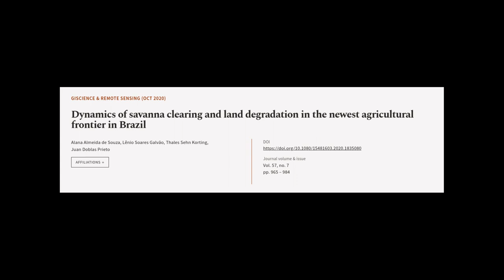Dynamics of savanna clearing and land degradation in the newest agricultural frontier... | RTCL.TV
### Keywords ###

### Article Attribution ###
Title: Dynamics of savanna clearing and land degradation in the newest agricultural frontier in Brazil
Authors: Alana Almeida de Souza, Lênio Soares Galvão, Thales Sehn Korting ,and Juan Doblas Prieto

### Video Timestamps ###
0:00:00 - Summary
0:00:55 - Title
0:01:03 - Tail
0:01:07 - End